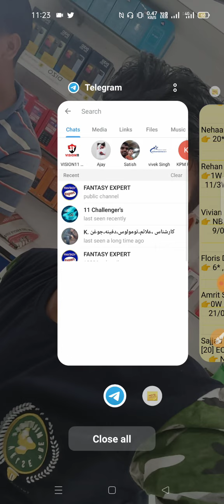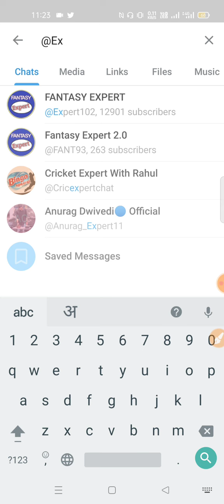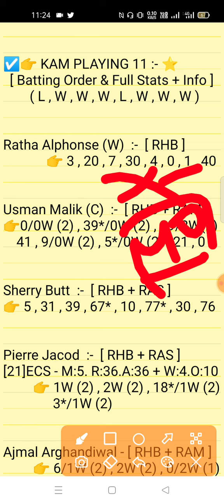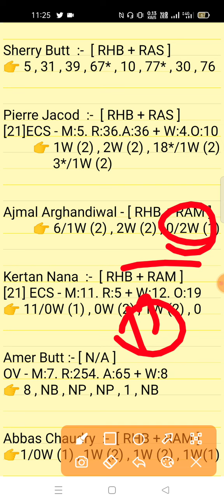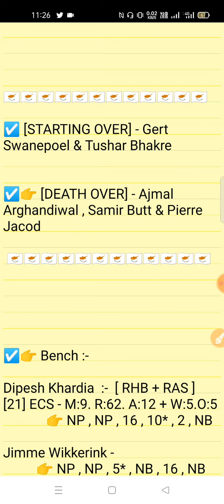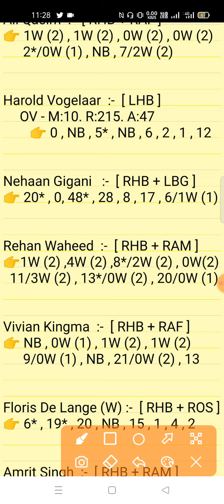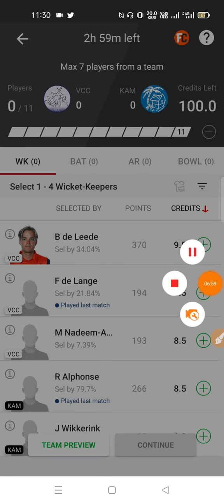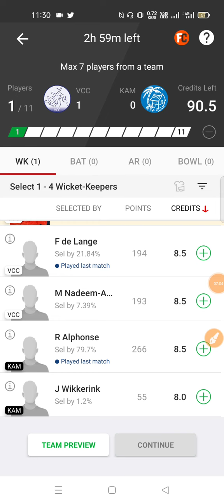vcc vs kam dream11 prediction | vcc vs kam dream11 team | vcc vs kam dream11 t10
Voorburg vs Sv Kampong Cricket 1st Qualifier Match ECS-T10 Rotterdam 2022
VCC VS KAM Dream11 Prediction

1. This analysis is based on my Understanding,knowledge and instinct. While selecting your team, consider the points mentioned and make your own decision.

2. Dream 11 takes great care to comply with all central and state legislation in India to ensure that users are fully protected. Every contest on platform is carefuly designed to comply with applicable statutes and regulations in India. Dream1 constitutes a 'game of mere skir, which makes the Dreamll game exempt from the provisions of the Public Gambling Act, 1867 (PGA) Dreamil is a legitimate business activity protected under Article 19(Dg) of the Constitution of India

3."This Game Invols an element of
    Own Risk"